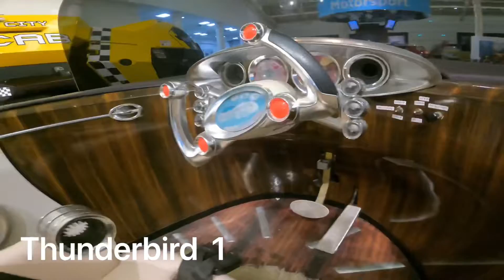Movie Cars @ The British MOTOR MUSEUM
Movie cars at the British motor museum